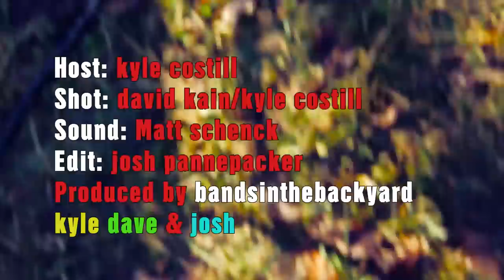[BITBY] Season 2 Episode 6: The Bailey Hounds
Music in Philadelphia PA